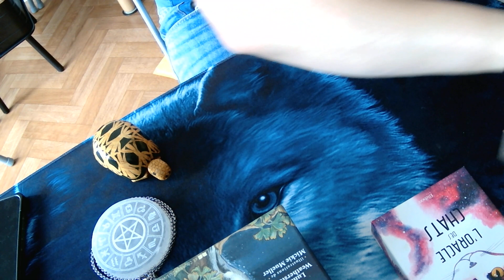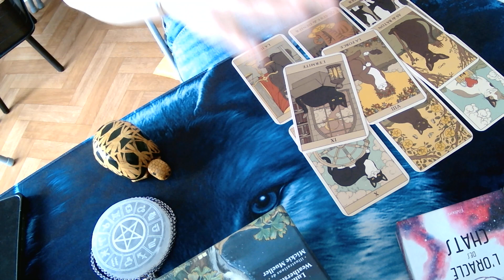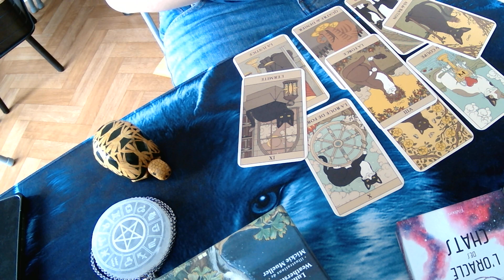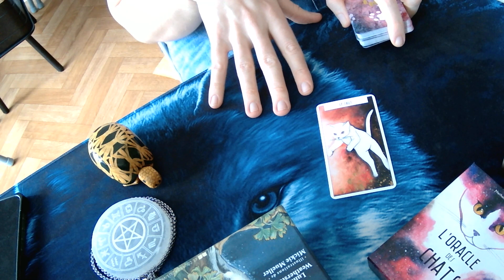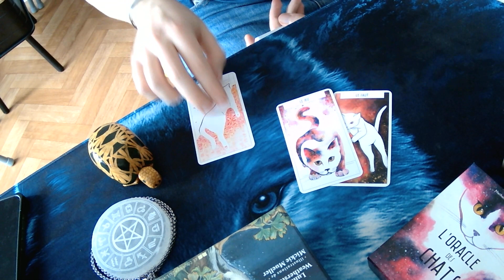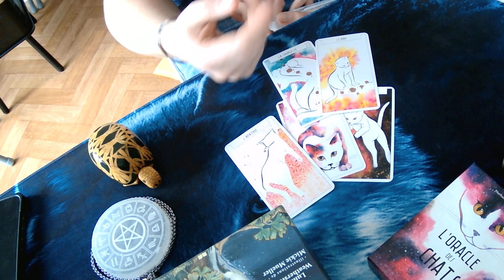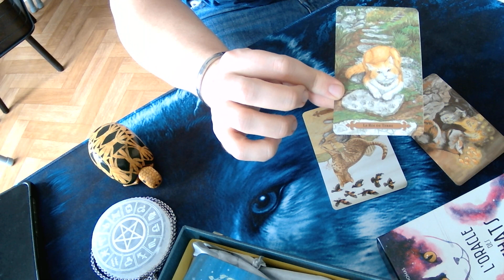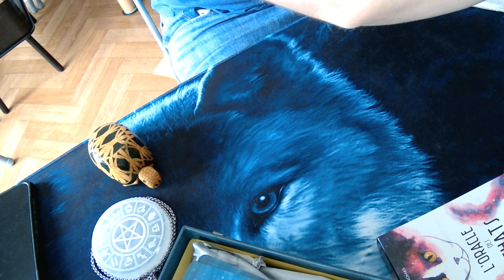Le chat maître zen, inspirons nous d’eux chronos miaoouuu